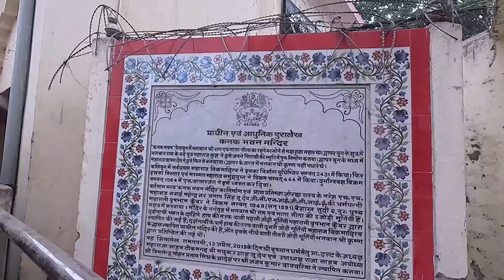"Ram Mandir Update: Progress and Journey Towards Construction" | ram mandir darshan